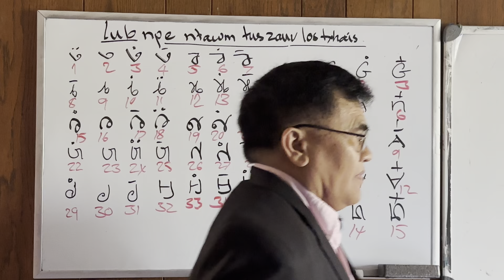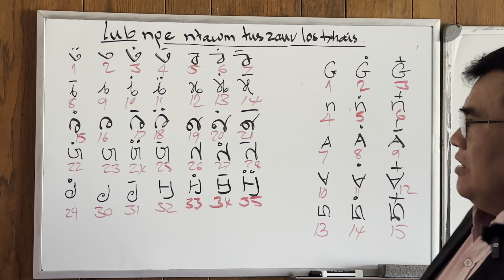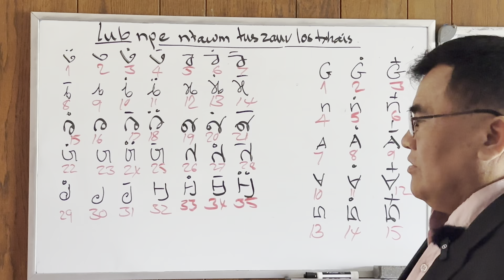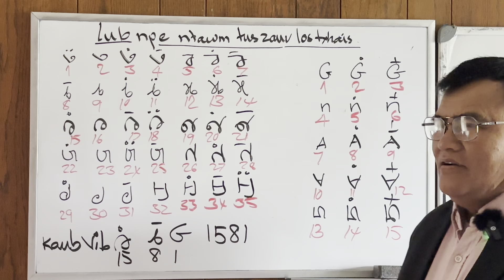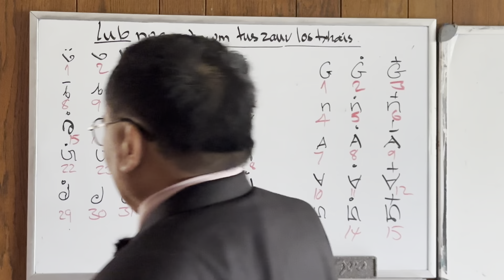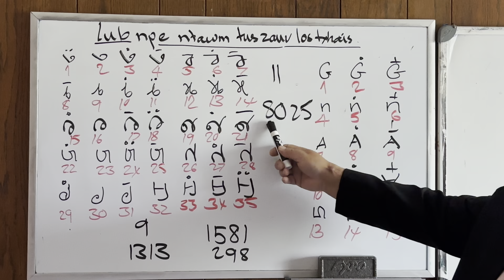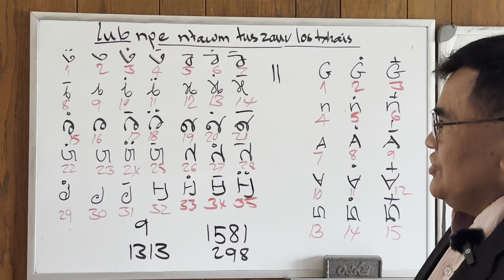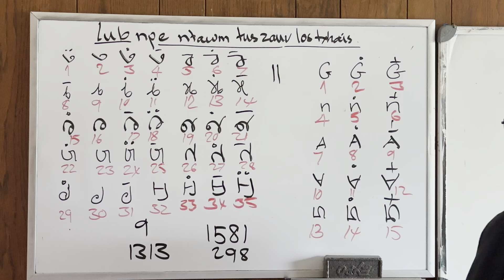Muab lub npe nce ua tus zauv los txhais lub neej 5/10//24